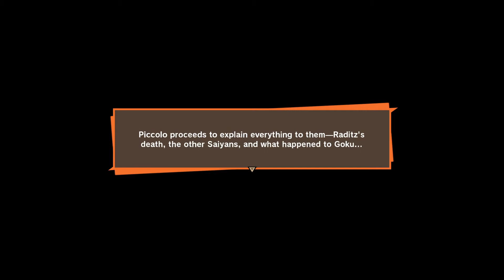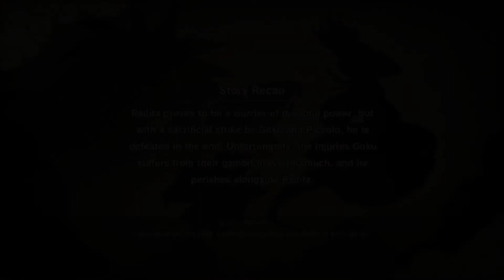Raditz Invades Earth to Find Kakarot! Dragon Ball Z Kakarot GamePlay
Raditz Invades Earth to find kakarot. On today's video we'll be continuing goku's journey on Earth with an intruder that has crash landed on the planet to find his supposed son. Will Goku join him or fight back?

 Twitter.com/gamingwithChrs
Instagram.com/GamingwithChrs
Twitch.com/gamingwithchrisTV

Note: I'll be returning to Legends soon just taking a break by doing a new content!